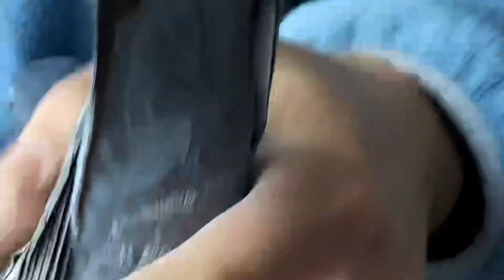Setting Up The 2 STUD Breeding Males Of Our Racing Pigeon Family!!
Birds and Animals is a motivational channel dedicated to inspiring individuals to reach their full potential and embrace a positive mindset. Through engaging content, we aim to uplift and empower viewers by sharing stories of resilience, personal growth, and the incredible lessons we can learn from nature. Join us on a journey of self-discovery and motivation as we explore the fascinating world of birds and animals and discover the valuable life lessons they teach us.